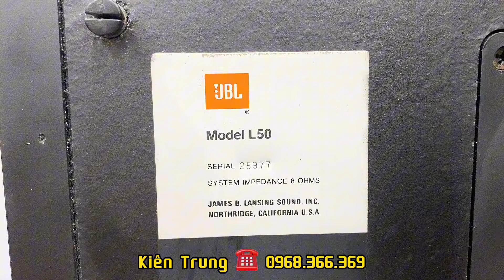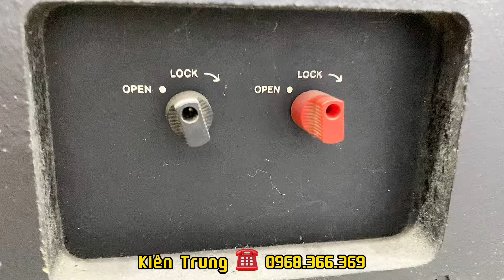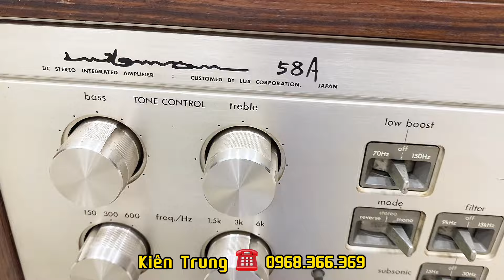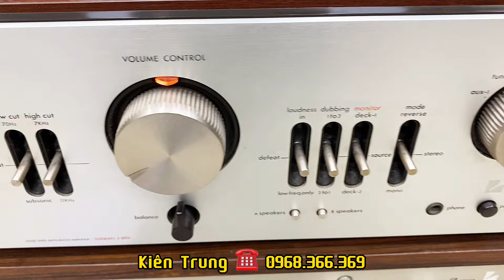Là tín đồ âm thanh thì không thể bỏ qua thương hiệu này | JBL | Luxman